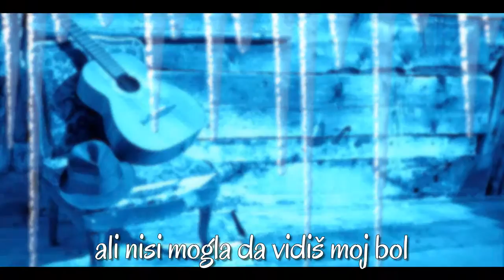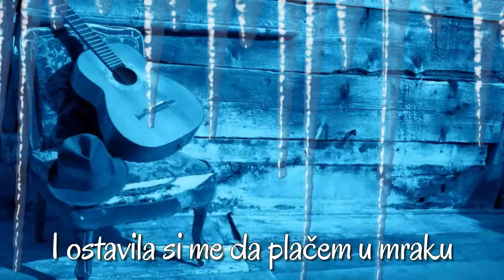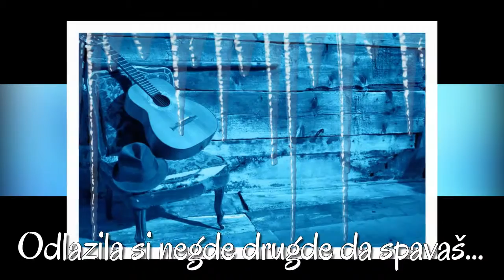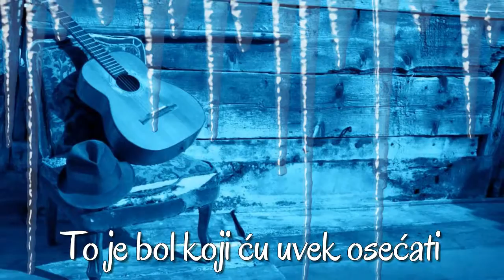Michael Burks - Icepick Through My Heart (Srpski prevod)